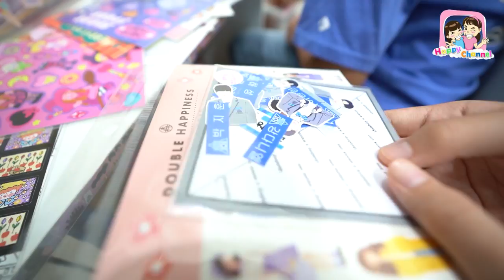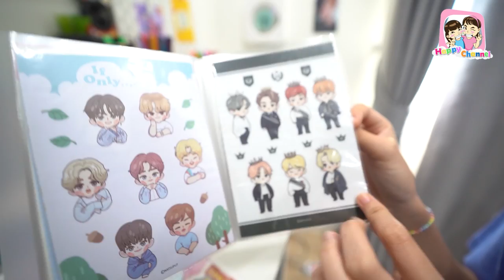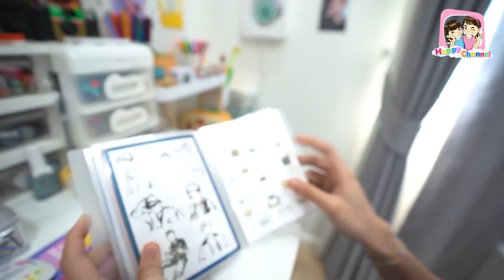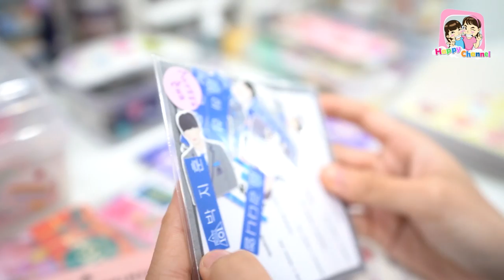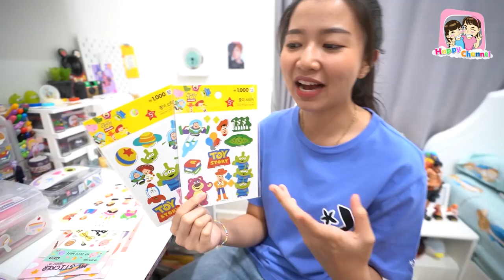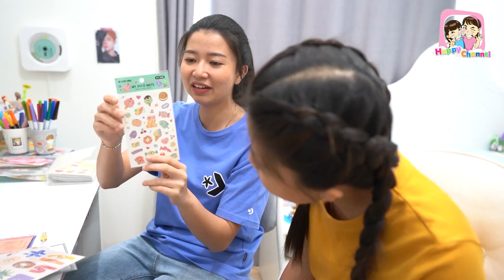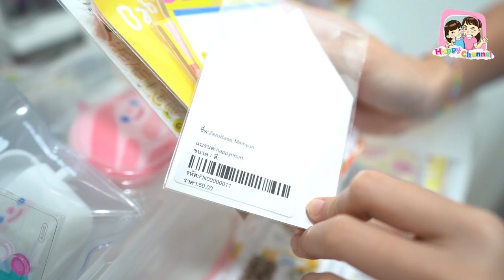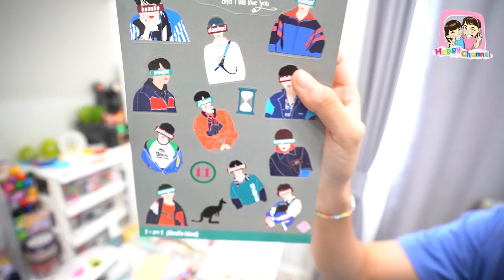เปิดห้อง!!! ดูของสะสมพี่ฟิล์มเยอะมากๆ พี่ฟิล์ม น้องฟิวส์ Happy Channel